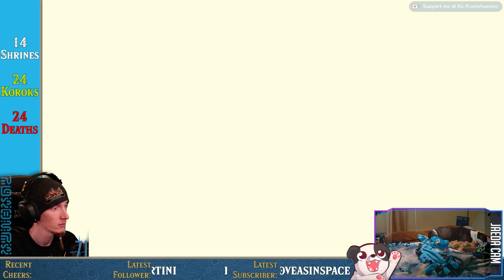Water Temple?! | The Legend of Zelda: Tears of the Kingdom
... oh no, the flashbacks to Ocarina of Time...

00:00:00 - Intro & Just Chatting
00:01:20 - Gameplay Starts
00:37:10 - Ishodag Shrine
00:43:35 - Gameplay Resumes
02:10:40 - Igoshon Shrine
02:20:05 - Gameplay Resumes
02:53:10 - DoggoCam
02:54:15 - Gameplay Resumes
03:18:40 - Outro